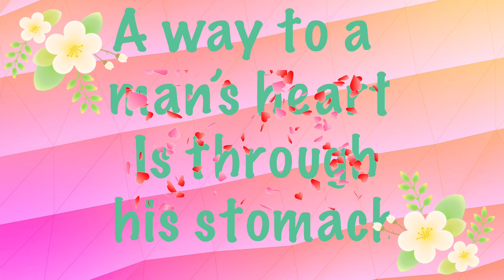How to cook bean sprout